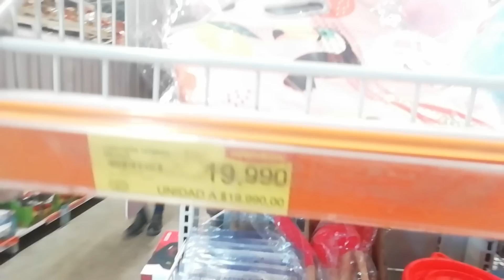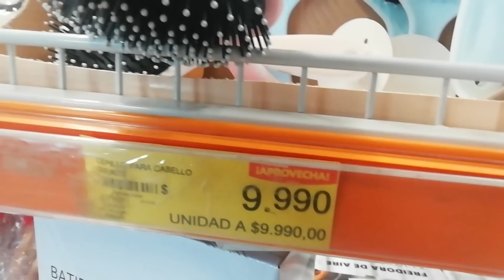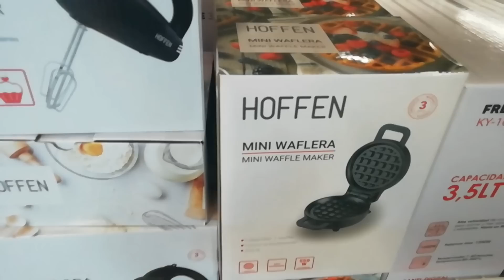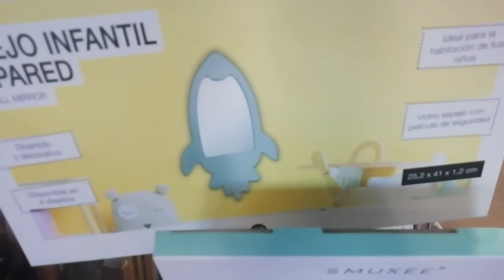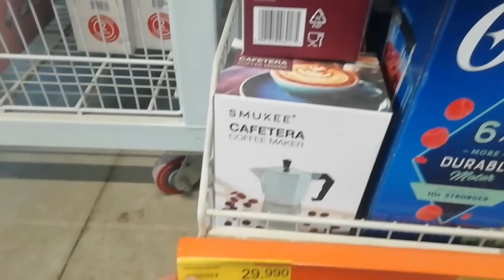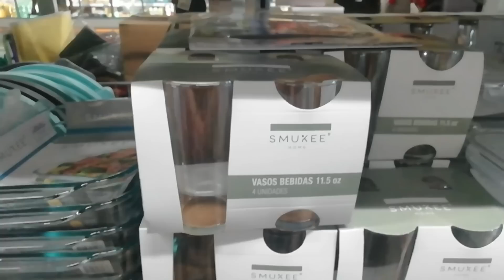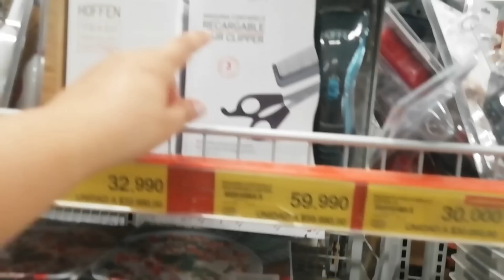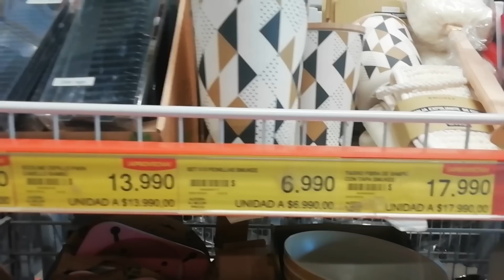DECOHOGAR en TIENDAS ARA🦜Lo más nuevo Decoración para el HOGAR y utensilios de COCINA/Lina H. vlogs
Mis chicas bella!
Hoy le enseño este tour por las TIENDAS ARA en la sección de Decoración para el hogar y utensilio de cocina, encontré cositas muy lindas y novedosas. Mi preferidos fue los utensilios en Bambú los quiero hace ratico ya jajaja y aquí los encontré a buen precio déjame en los comentarios que fue lo que mas te llamo la atención, no te olvides de compartirlos con tus amigos y familiares y por supuesto suscríbete. Gracias por todo tu apoyo. Dale clik

MI LISTA DE REPRODUCCION ESTA BUENESIMA AQUI TE LAS DEJO TODAS 😉